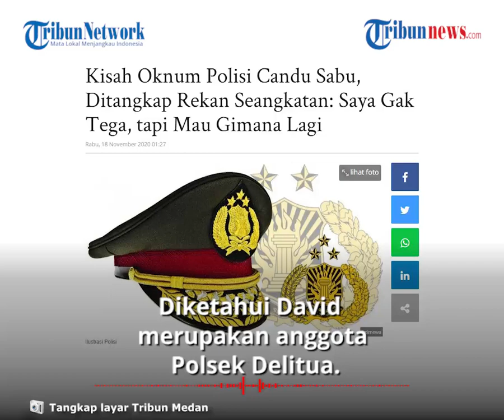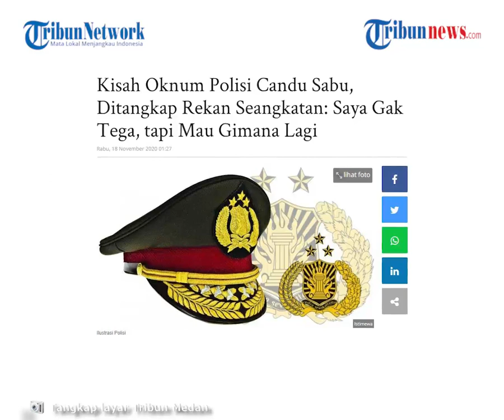Oknum Polisi Pecandu Narkotika Ditangkap Rekan Seangkatan, Dipergoki saat Beli Sabu Rp70 Ribu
TRIBUN-VIDEO.COM - Seorang oknum polisi candu narkotika jenis sabu.

Apesnya, saat membeli sabu, ia tertangkap oleh rekan seangkatannya.

Kejadian ini terungkap di persidangan kasus sabu dengan terdakwa seorang oknum polisi bernama David Batarius.

Diketahui David merupakan anggota Polsek Delitua.

David disidangkan bersama terdakwa lainnya yang bernama Juni Hansen.

Dari persidangan terungkap bahwa David ditangkap oleh rekannya anggota Polsek Medan Baru Adil Sembiring.

Dari fakta persidangan yang dihimpun Tribunmedan.com semua berawal saat David membeli sabu seharga Rp 70 ribu.

Dua teman seangkatan tersebut kembali dipertemukan, namun tempatnya kini di pengadilan.

David sebagai terdakwa, sedangkan Adil Sembiring sebagai saksi, atau polisi yang menangkap David membeli sabu.

Adil Sembiring, yang merupakan Anggota Polsek Medan Baru, menghadiri pemeriksaan saksi yang digelar di Ruang Cakra VIII, Selasa (17/11/2020) malam.

Di hadapan Hakim Imanuel Tarigan, Adil yang turut menangkap Juni dan Hansen, menjelaskan bahwa penangkapan tersebut berada di Jalan Denai Kelurahan Tegal Sari, Kecamatan Medan Denai, Kota Medan.

Dari hasil penggeledahan, ditemukan barang bukti berupa 1 bungkus plastik klip berisi sabu dari tangan kiri Juni Hansen.(Tribun-Video.Com/Mufti)

Artikel ini telah tayang di tribun-medan.com dengan judul Kisah Oknum Polisi Candu Sabu, Ditangkap Rekan Seangkatan: Saya Gak Tega, tapi Mau Gimana Lagi,
Penulis: Gita Nadia Putri br Tarigan
Editor: Azis Husein Hasibuan